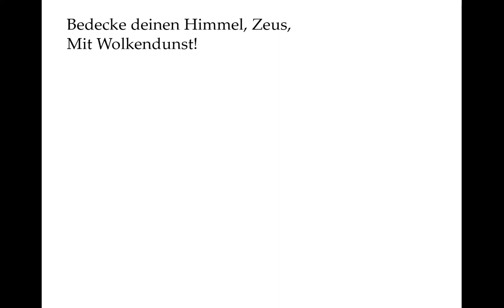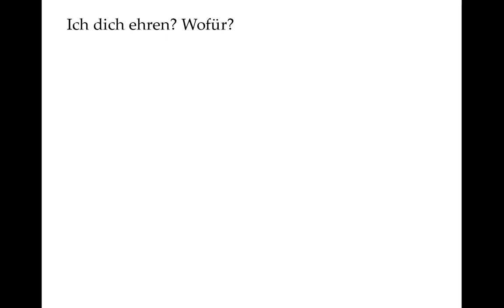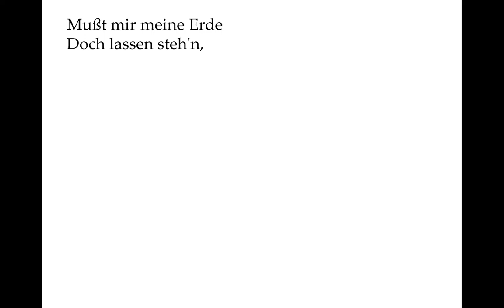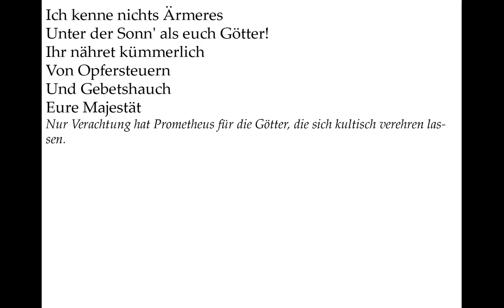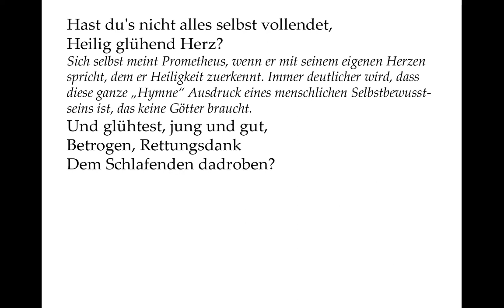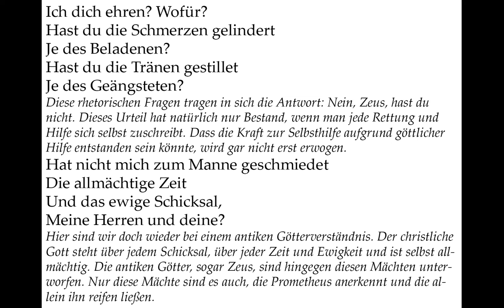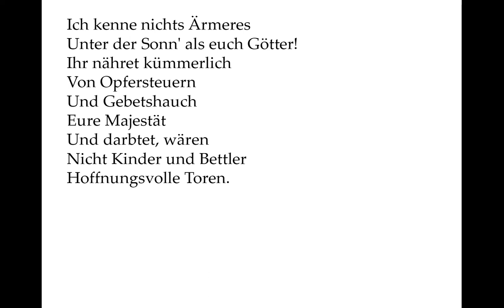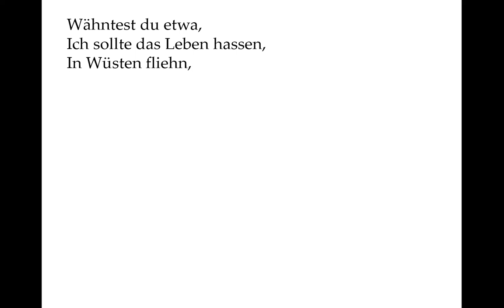Goethe verstehen: Prometheus (Gedichte-Karaoke 110)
Bedecke deinen Himmel, Zeus,
Mit Wolkendunst!
Und übe, Knaben gleich,
Der Disteln köpft,

An Eichen dich und Bergeshöh'n!

Mit anderen Worten: Mach nur Zeus, reg dich nur auf, mach vor Wut schlechtes Wetter. „Disteln köpft“ heute kaum ein Kind noch. Kaum ein Kind schlägt noch mit dem Stock die Blüten von den Blumen. Deswegen ist diese Aufforderung an Zeus, mit einem kilometerlangen Riesenstock die Berge kurz und klein zu hauen, nicht sofort jedem verständlich.

Mußt mir meine Erde
Doch lassen steh'n,

Prometheus spricht von „seiner“ Erde, der Zeus letztlich nichts anhaben kann.

Und meine Hütte,
Die du nicht gebaut,
Und meinen Herd,
Um dessen Glut
Du mich beneidest.

Hier erhält Prometheus sehr menschliche Züge, als wenn es sich nicht um die Rede eines Gottes, sondern um die eines Menschen handelt, der mit den Göttern abrechnet. Er nimmt für sich in Anspruch, alles im Leben aus eigener Kraft erreicht zu haben und unterstellt Zeus Neid auf diese Fähigkeit zum selbstbestimmten schöpferischen Handeln. Man kann dies durchaus auch allgemeiner auf das „schöpferische Genie“, den Künstler und Dichter übertragen verstehen.

Ich kenne nichts Ärmeres
Unter der Sonn' als euch Götter!
Ihr nähret kümmerlich
Von Opfersteuern
Und Gebetshauch
Eure Majestät

Nur Verachtung hat Prometheus für die Götter, die sich kultisch verehren lassen.

Und darbtet, wären
Nicht Kinder und Bettler
Hoffnungsvolle Toren.

Darben, Not erleiden müssten sie, wenn nicht menschliche Not oder mangelnde menschliche Reife den Götterglauben aufrecht erhalten würden. Darf man das übertragen auch als Abrechnung mit dem christlichen Glauben verstehen? Das ist eben das Recht des Schriftstellers, alle möglichen Gedanken bestimmten Figuren in den Mund zu legen, um sie experimentierhalber mal gedacht zu haben, ohne deswegen als Person selber dafür einstehen zu müssen.

Da ich ein Kind war,
Nicht wußte, wo aus, wo ein,
Kehrt' ich mein verirrtes Auge
Zur Sonne, als wenn drüber wär
Ein Ohr zu hören meine Klage,
Ein Herz wie meins,
Sich des Bedrängten zu erbarmen.

Hier erinnert sich Prometheus, wie er als Kind selbst so ein hoffnungsvoller Tor war. Zeus wird hier als taub für Klagen dargestellt. In allgemeinerer Bedeutung wird hier aber die Frage berührt, ob überhaupt ein göttliches Ohr vorhanden ist.

Wer half mir
Wider der Titanen Übermut?
Wer rettete vom Tode mich,
Von Sklaverei?

Als rhetorische Fragen verstanden lautet die Antwort: Niemand. Auf jeden Fall nicht Zeus. Es gibt übrigens keine konkreten Episoden aus der Prometheus-Sage, auf die hier angespielt wird. Auch darin zeigt sich, dass Prometheus allgemeiner und auch menschlicher zu verstehen ist.
Hast du's nicht alles selbst vollendet,
Heilig glühend Herz?

Sich selbst meint Prometheus, wenn er mit seinem eigenen Herzen spricht, dem er Heiligkeit zuerkennt. Immer deutlicher wird, dass diese ganze „Hymne“ Ausdruck eines menschlichen Selbstbewusstseins ist, das keine Götter braucht.

Und glühtest, jung und gut,
Betrogen, Rettungsdank
Dem Schlafenden dadroben?

Ein typisch menschliches Verhalten: Sich selbst retten und dann Gott danken. Entweder ist man darin von Zeus betrogen, oder - in der verallgemeinerten Auslegung - man betrügt sich selbst, indem man einem Gott dankt, den es nicht gibt.

Ich dich ehren? Wofür?
Hast du die Schmerzen gelindert
Je des Beladenen?
Hast du die Tränen gestillet
Je des Geängsteten?

Diese rhetorischen Fragen tragen in sich die Antwort: Nein, Zeus, hast du nicht. Dieses Urteil hat natürlich nur Bestand, wenn man jede Rettung und Hilfe sich selbst zuschreibt. Dass die Kraft zur Selbsthilfe aufgrund göttlicher Hilfe entstanden sein könnte, wird gar nicht erst erwogen.

Hat nicht mich zum Manne geschmiedet
Die allmächtige Zeit
Und das ewige Schicksal,
Meine Herren und deine?

Hier sind wir doch wieder bei einem antiken Götterverständnis. Der christliche Gott steht über jedem Schicksal, über jeder Zeit und Ewigkeit und ist selbst allmächtig. Die antiken Götter, sogar Zeus, sind hingegen diesen Mächten unterworfen. Nur diese Mächte sind es auch, die Prometheus anerkennt und die allein ihn reifen ließen.

Wähntest du etwa,
Ich sollte das Leben hassen,
In Wüsten fliehn,
Weil nicht alle Knabenmorgen-
Blütenträume reiften?

Enttäuschungen sind eine menschliche Erfahrung. Prometheus lernte sie zu akzeptieren, und das ist es wohl, was ihn zum Manne schmiedete, anstatt dass er zerknirscht Trost im sinnlosen Gebet sucht.

Hier sitz' ich, forme Menschen
Nach meinem Bilde,
Ein Geschlecht, das mir gleich sei,
Zu leiden, weinen,
Genießen und zu freuen sich,
Und dein nicht zu achten,

Wie ich!

Hier wird die Identifikation des Prometheus mit dem Menschen erklärt: Die Menschen sind genaue Abbilder des Prometheus. Wesen sind sie, die alles im Leben, Freud und Leid ertragen können, ohne sich deshalb irgendwelchen Göttern zu unterwerfen.